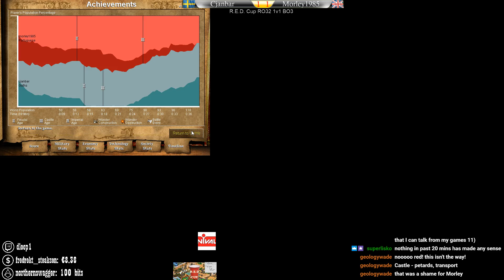Cjanbar VS Morley1985 R.E.D. Cup G3 [RO32]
R.E.D. Cup Round 32 BO3